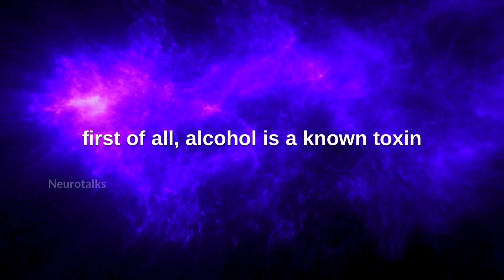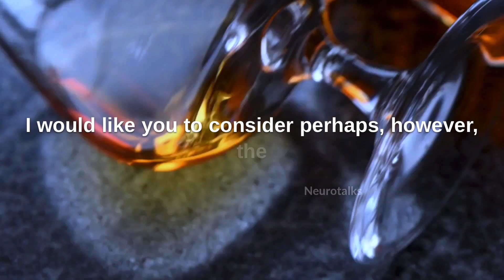Negative effect of alcohol consumption || Neuroscientist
Neuroscientist : Negitive effect of alcohol consumption || Andrew Huberman

QUERY
alcohol side effects
alcoholism
alcoholic
alcohol addiction
alcohol abuse
Negative impact of drinking alcohol
alcoholics anonymous
alcohol withdrawal
alcohol use disorder
alcohol dependence
how to stop drinking alcohol
quit alcohol
how to quit alcohol

1) This video has no negative impact on the original works.
2) This video is also for teaching purposes.
3) It is transformative in nature.
4) I only used bits and pieces of the videos to get the point across where necessary